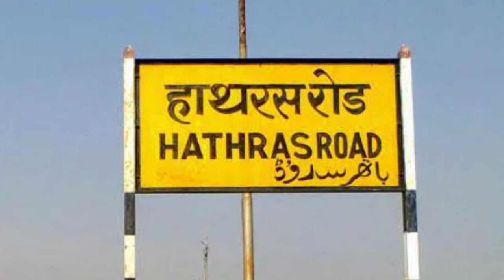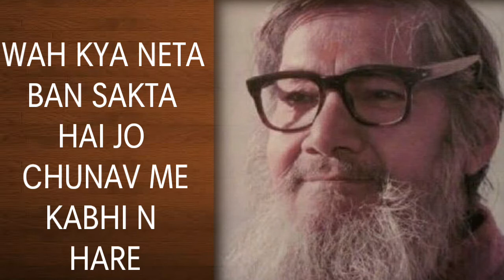kaka hathrasi ki hasya kavita in hindi - kaka hathrasi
Kaka hathrasi jinhone hamesha apni kalam hathras ki bhumi me baithakar is system me vyapt corruption par hasya kavita likhi.